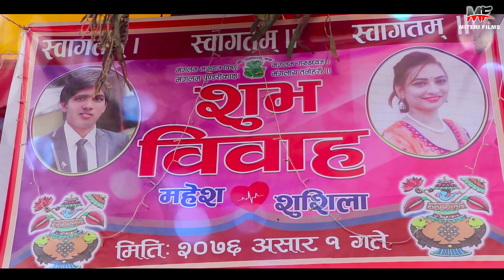Mahesh weds Shusila (highlight ) date 2076 - 03 -1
Miteri film and wedding productions
wedding Events.
Birthday , engagement, etc..   for Photography , or  wedding Video
Full HD , 4k and drone video available